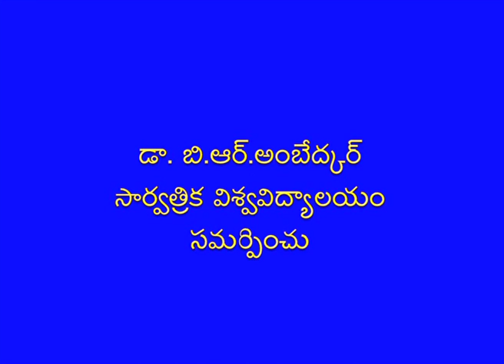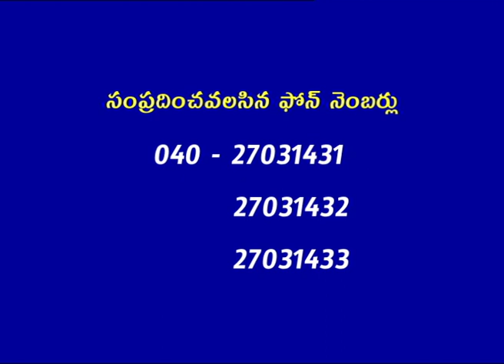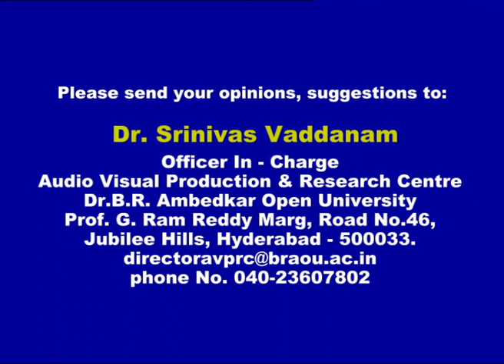BRAOU MBA 2nd Year : Capital Budgeting Techniques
BRAOU MBA 2nd Year : Capital Budgeting Techniques, Teleconference
18/10/2020

Year-II
Semester-IV
Subject-MBA
Course Title-INTERNATIONAL BUSINESS
Expert-Dr.CV Ranjani, Prof I Anand Pawar, Dr T Ravi Kumar
Course Code-
Block No-
Block Name-INTERNATIONAL MARKET ANALYSIS
Unit No-7
Unit Name-